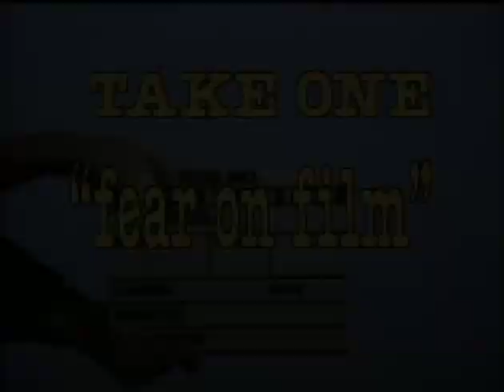FEAR ON FILM: Landis, Carpenter, Cronenberg! (sub ita)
(1982) Discussione sul cinema horror tra John Landis, John Carpenter e David Cronenberg, moderata da Mick Garris.